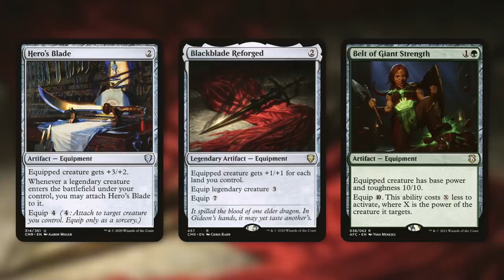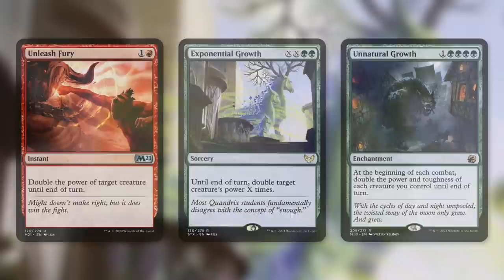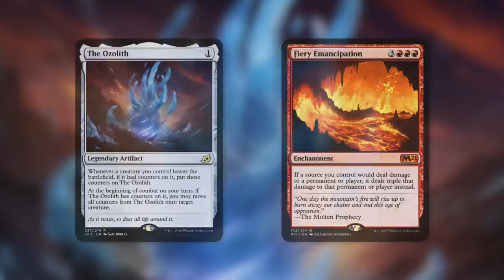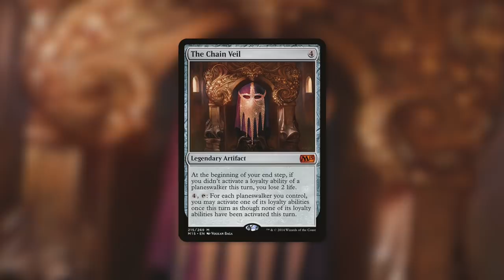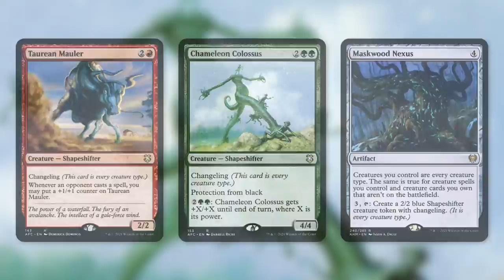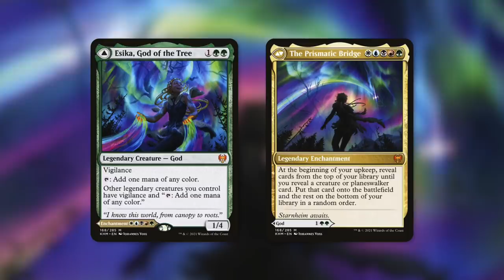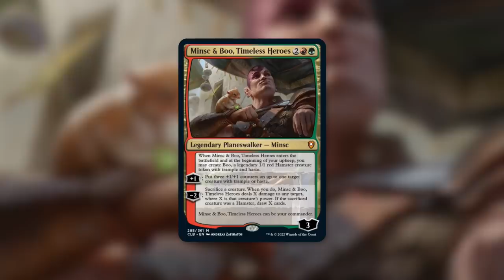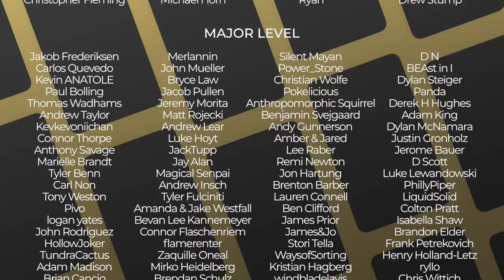Exciting New Planeswalker Commander! | Minsc & Boo | Commander Legends Baldur's Gate Spoiler | MTG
The Commander's Quarters is your Magic the Gathering source that helps you Command Your Budget! Exciting New Planeswalker Commander! Minsc & Boo, Timeless Heroes is a new exciting Spoiler from Commander Legends Battle for Baldur's Gate!